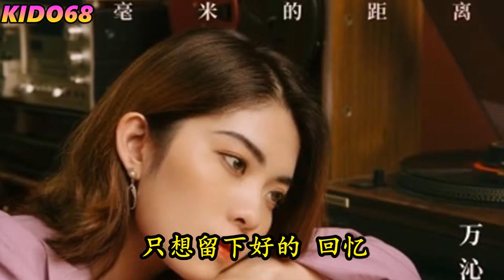一毫米的距离 ❖ 万沁 -手足 #【歌詞字幕 / 完整高清音質】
才发现世界上 最遥远的距离
原来只不过是 一步之遥而已
以为不想不看不听
就能渐渐忘记
同样熟悉的位置
听着同样的歌曲
问候的话语
也说得小心翼翼
隔一毫米的距离
不同的频率
被时间抹平了 熟悉的痕迹
就能渐渐忘记
才发现我和你 两颗心的距离
只隔着一个世界而已
人来人往的街 终于卸下面具
只想留下好的 回忆
隔一毫米的距离
不同的频率